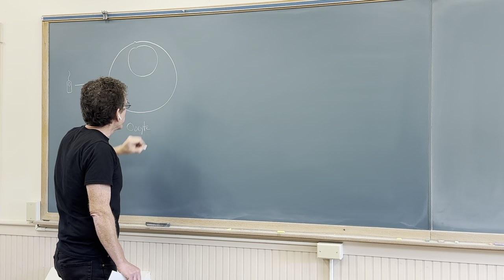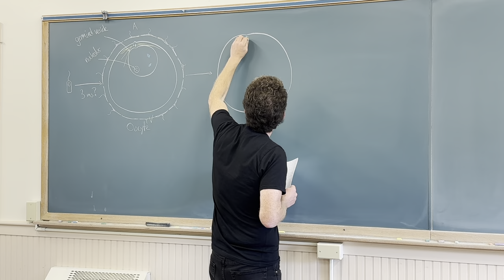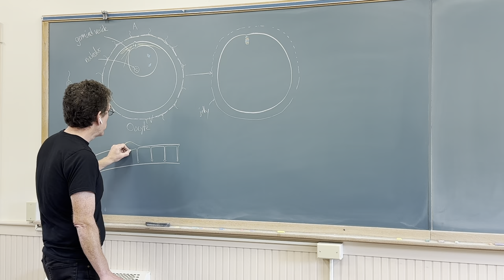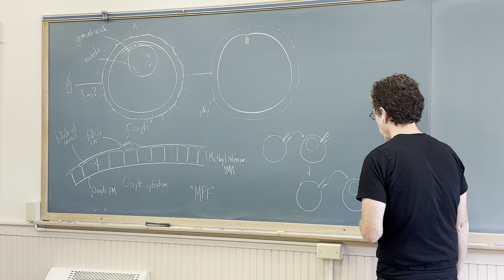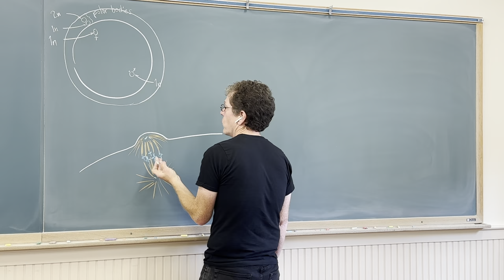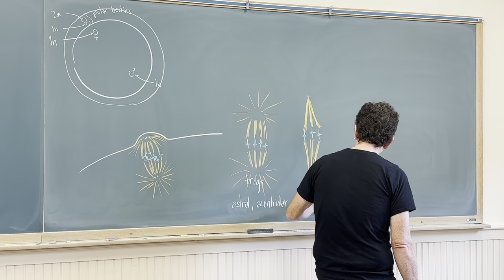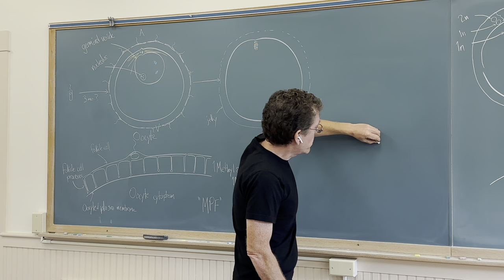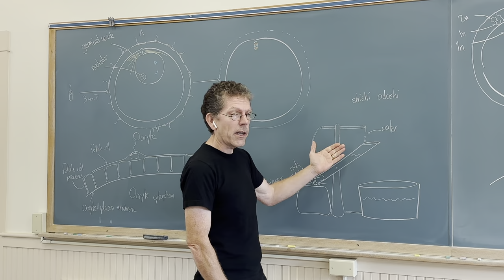Cell Physiology Lecture 8 – oocyte maturation